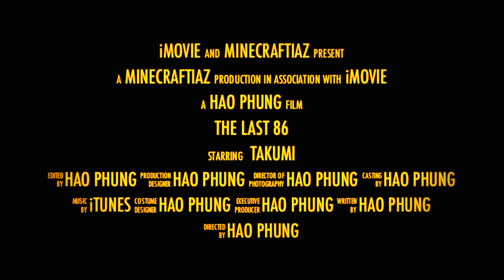Initial D - Official The Last 86 Trailer (HD 1080p)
Hey Guys, this is just a fan made trailer while testing iMovie. I might be interested in making a movie on the AE86 but I'd like to hear from you guys. Tell me if you'd like more.